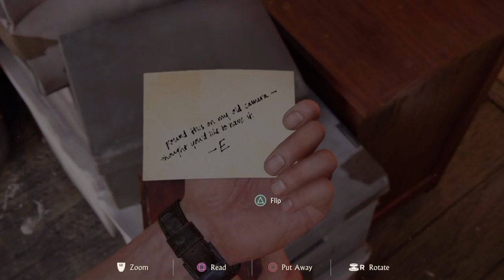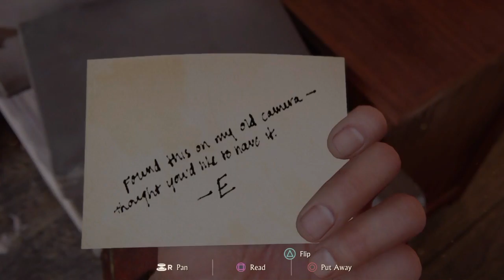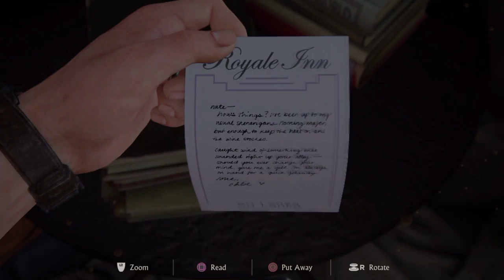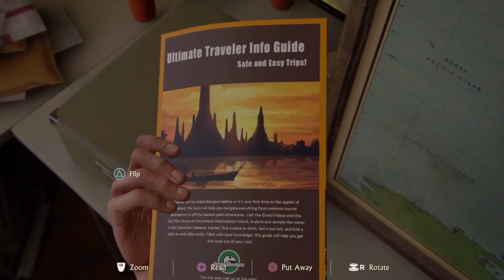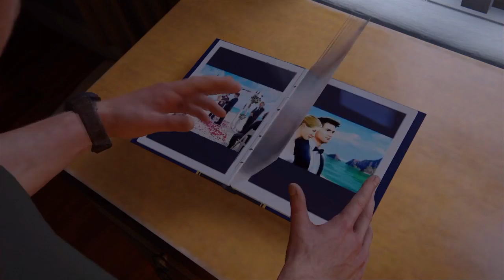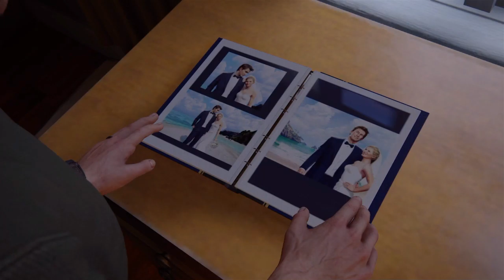Uncharted 4 Part 4 - WHAT! Crash Bandicoot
We find Nathan at home in his attic/office where he spends some time looking over some of the artificts he has collected over the years as a treasure hunter. Everything from his journey to find the statue of El Dorodo all the way up to the lost city of Ubar, minus one small trinket he will never see again. Nathan heads downstairs for dinner, and decides to challenge Elana's high score in Crash Bandicoot. The next day while at work Nathan gets a visit from Sam who is still alive, Nathan tells Sam about the adventures he has had in the 15 years Sam had been presumed dead. Sam explains how he survived and that a insane criminal Hector Alketrez helped him escape from the prison. Unfortunately Hector will kill him in 6 months if he doesn't locate Henry Avery's lost treasure. Nathan reluctantly agrees to help Sam, only on the grounds of saving his brother.